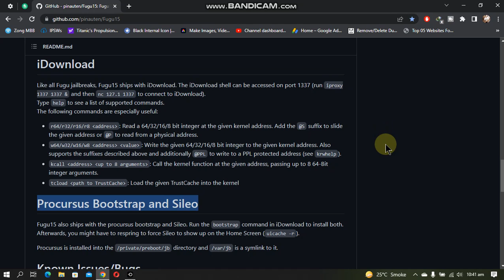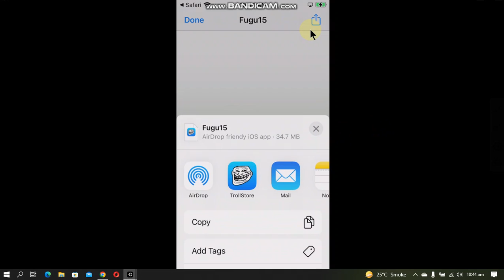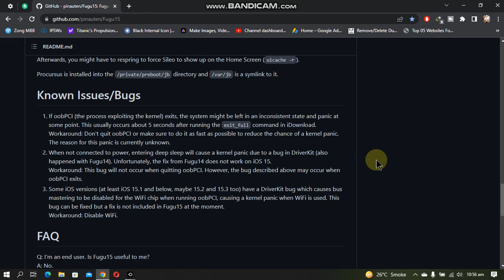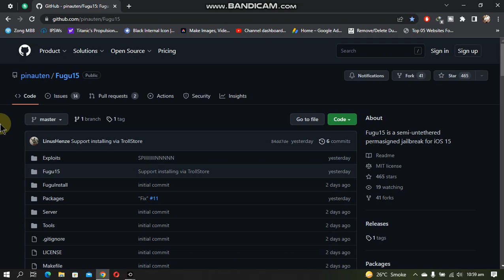How to install Sileo on Fugu15 Jailbreak without Mac/PC | iOS 15.0 to iOS 15.4.1 Jailbreak | 2023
This video reference guide is about showing how to install Sileo package manager on Fugu15 jailbreak without Mac or PC. This method is for iOS 15.0 to iOS 15.4.1 on A12+ devices. Fugu15 jailbreak is completely free and is freely available from it's official source. This method for all supported devices will be the same. The software used in this reference guide are also completely free.

Note: To remove Sileo, use the Uninstall command while on the iDownload shell.

Topics Covered:
Fugu15 Jailbreak